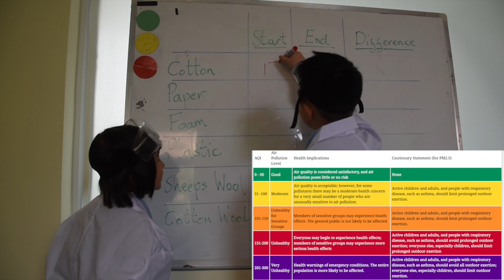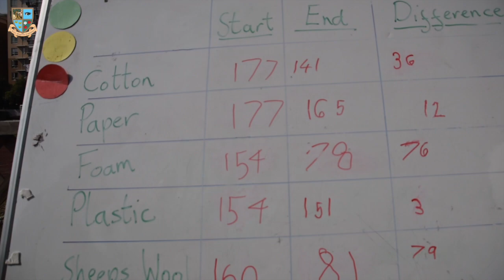COBIS Science Competition